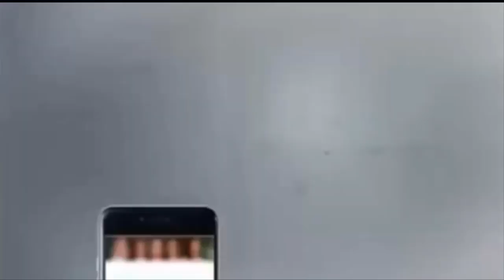Vixen 10x30 Pocket Size Binocular Review Test|Best Compact Binoculars for long distance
Doorbeen.pk is the biggest YouTube channel for the Top 10 Best Binoculars.
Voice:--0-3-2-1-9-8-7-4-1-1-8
Binoculars are designed to give an upright view correctly oriented from left to right. Because they allow the use of both eyes naturally, they are more comfortable than single telescopes, provide depth perception, and improve visual acuity by giving the human visual system two sets of data to process and combine.